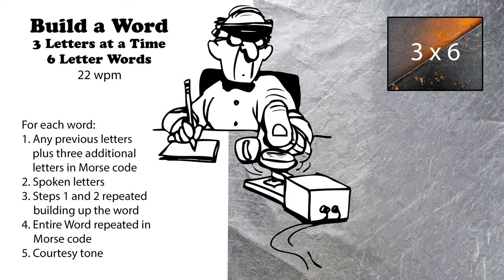Build A Word - 3 Letters At A Time - 6-Letter Words - 22wpm